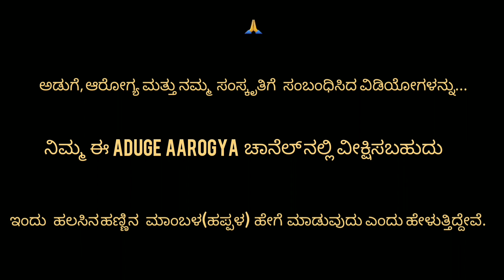ಹಲಸಿನ ಹಣ್ಣಿನ ಮಾಂಬಳ/ಹಪ್ಪಳ JuckFruit Papad recipe in Kannada